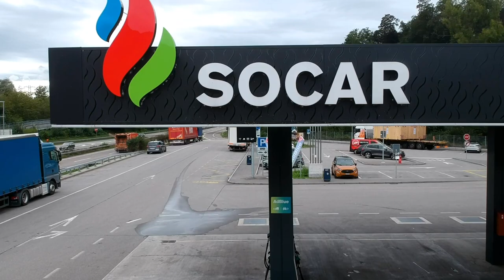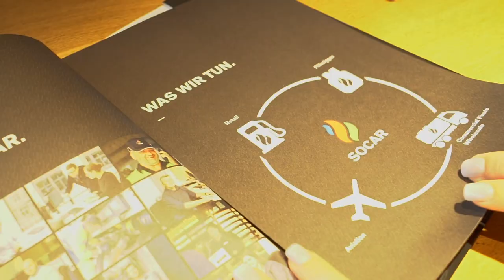Lehre als Detailhandelsfachmann/-frau EFZ (SOCAR Energy Switzerland GmbH)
Ein Einblick in den Alltag einer Lehrstelle bei der SOCAR Energy Switzerland GmbH als Detailhandelsfachmann/-frau EFZ